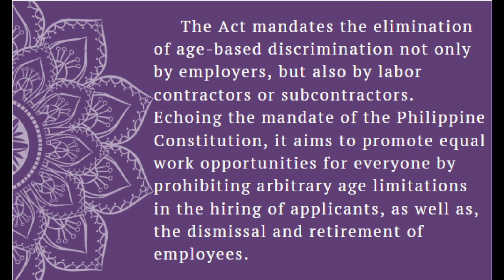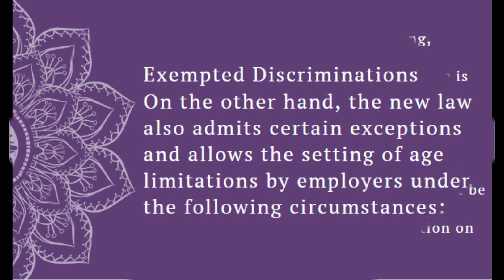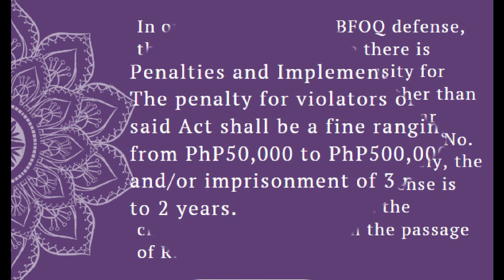Anti-Age Discrimination Law - RA 10911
RA 10911, which was passed into law in August 2016, prohibits employers from hiring workers based on age. ... It is also unlawful for employers to deny a worker's promotion because of age, or to impose early retirement or forcibly lay off an employee because of old age.